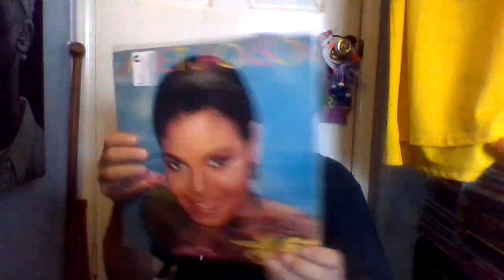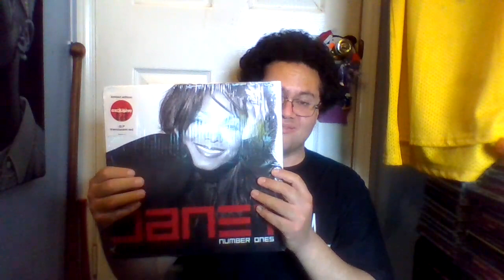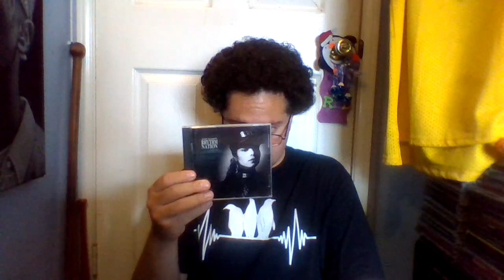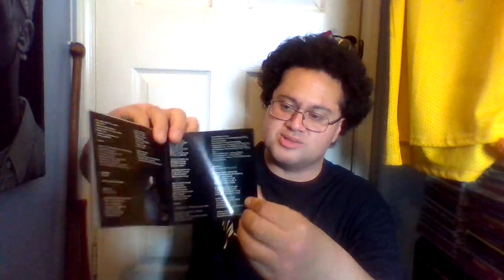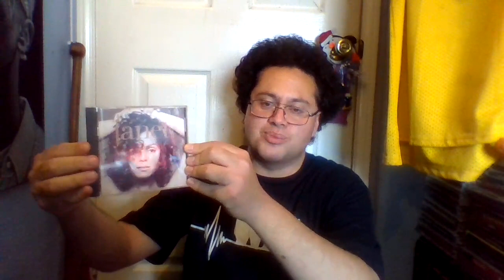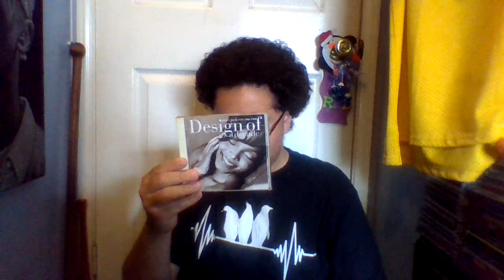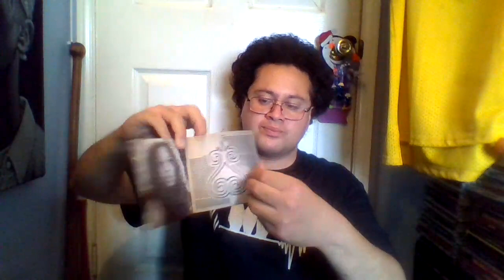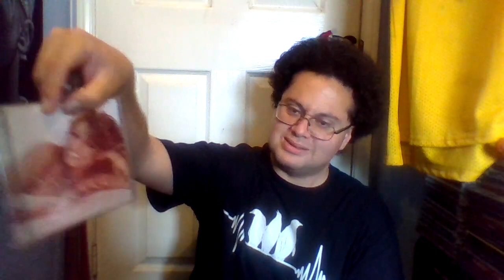Happy birthday to Janet Jackson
Yo what up Youtubers how's it going? Today I'm wishing R&B singer well known from the Jackson family a Happy birthday give it up for Janet Damita Jo Jackson she turns 58 years old today she still looking beautiful. She's well known for her hits Rhythm Nation, Black Cat, Escapade, Control, Nasty, Say You Do, Don't Mess Up This Good Thing, Young Love, Come Give Your Love To Me, What Have You Done For Me Lately, You Can Be Mine, The Pleasure Principle, Let's Wait Awhile, Alright, Miss You Much, Velvet Rope, Go Deep, Lonely, The Knowledge, Love Will Never Do (Without You), That's The Way Love Goes, Be A Good Boy, Better Days, Funky Big Band, Got Til It's Gone, Doesn't Really Matter, Trust A Try, Come On Get Up, Love Scene (Ooh Baby), Feels So Right too many classics. What's your favorite Janet Jackson song? God bless and stay safe y'all. Keep playing Janet Jacksons records y'all.